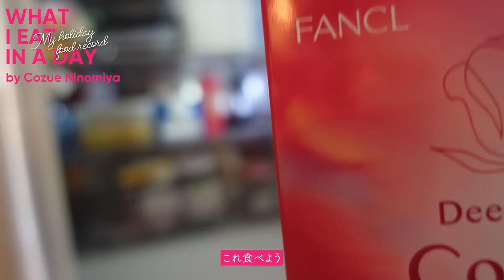40代主婦一日の食事記録🍽休日の3食献立て【アラフォー】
「ディープチャージ コラーゲン スティックゼリー」
【特別価格】通販限定10日分 980円（税込）
※「ディープチャージ コラーゲン スティックゼリー」を初めてお求めの方のみご購入いただけます。

その他、楽天・Yahooなどでもお買い求めいただけます。

【商品概要】
ファンケル「ディープチャージ コラーゲン スティックゼリー」‹機能性表示食品›　　　　　　　　　　　　　　　　　　　　　　　　　　　　　　　　　　　　　　　　　　　　　　　　　　　　　　　　　　　　　　　　　　　　　機能関与成分：コラーゲンペプチド

【届出表示】
本品にはコラーゲンペプチドが含まれます。
コラーゲンペプチドは、肌のうるおいと弾力を維持し、肌の健康に役立つことが報告されています。
※消費者庁長官による個別審査を受けたものではありません。
※疾病の診断、治療、予防を目的としたものではありません。
※食生活は、主食、主菜、副菜を基本に、食事のバランスを。

【機能性関与成分／1日1本当たり】
コラーゲンペプチド (3000mg)
【アレルゲン(28品目中)】大豆、りんご、ゼラチン
1日の摂取目安量：1本　　　　　　　　　　　　　　　　　　　　　　　　　　　　　　　　　　　　　　　　　　　　　　　　　　　　　　　　　　　　　　　　　　　　　　　　　　　　　　　　　　　　　　　　　　　　　　　　　　　　目安量を守り、お召し上がりください。

※コメント欄は承認制です。